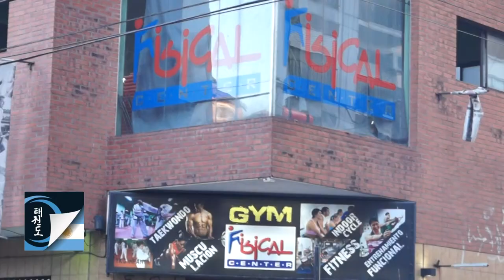Raul Rossi: Actualidad de la Escuela Jung Do Taekwon-do ITF